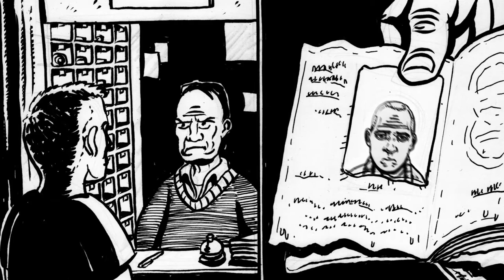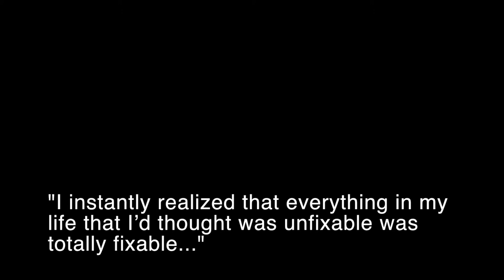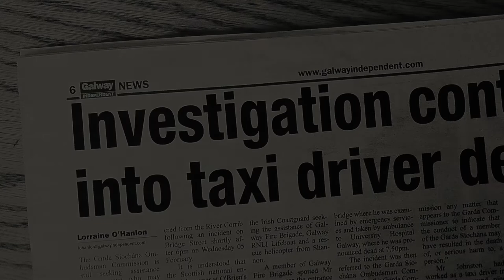An Encounter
The film was made while attending the Huston School of Film and Digital Media in Galway, Ireland